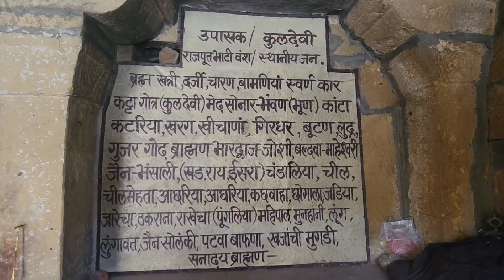Hinglaj Mata Temple 🛕 Jaisalmer || Old Hindu Temple Jaisalmer || Jai Hinglaj Maa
navratri Navratri
maa maa